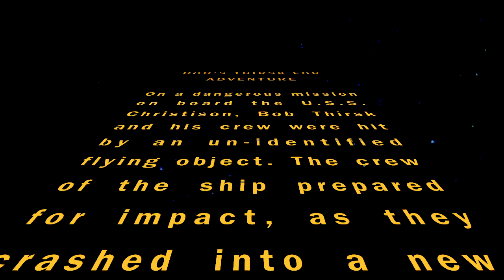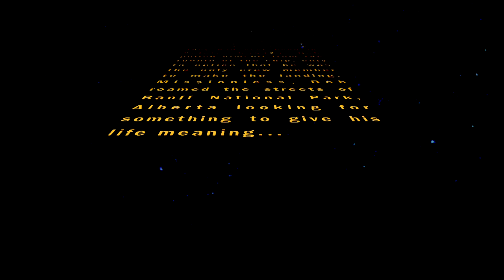Bob's Thirsk For Adventure Special Edition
Check out a special edition of Bob's Thirsk For Adventure!